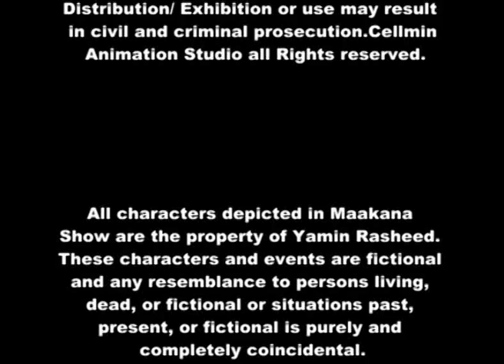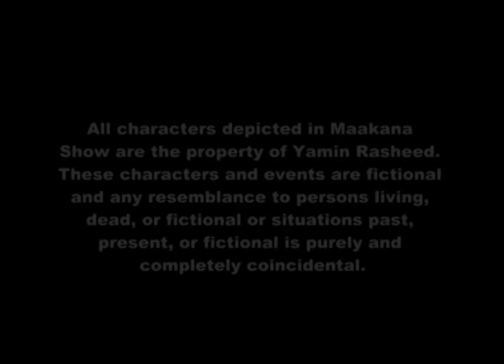Maakana Show 24-04-2015